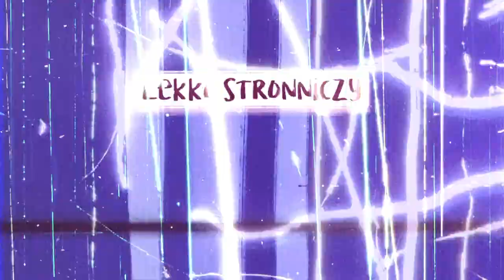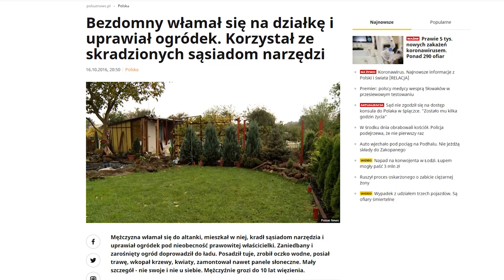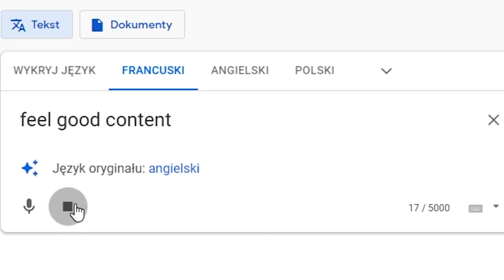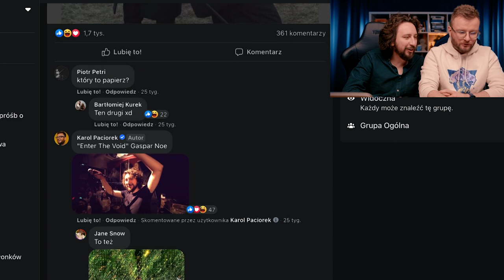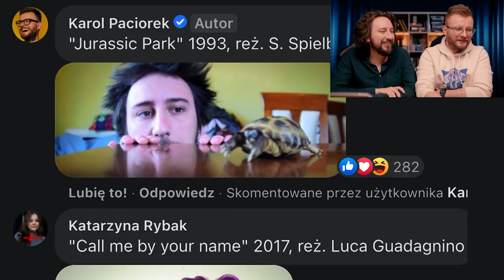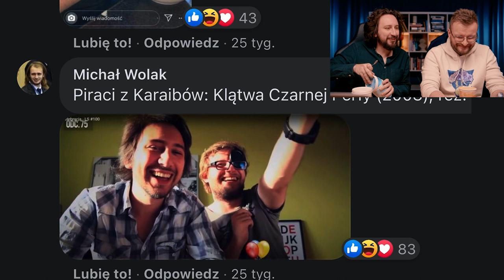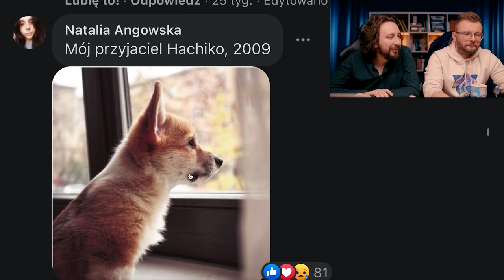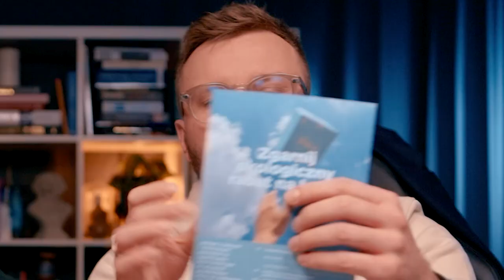Przeglądamy Wasze przeróbki filmowe (Karola też) - Lekko Stronniczy #1384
Oglądamy Wasze najlepsze przeróbki filmowe z nami roli głównej. Chociaż... jak się szybko nie okaże, nie tylko Wasze :) Karolowi nie przeszkadza to jednak w śmianiu się z nich.